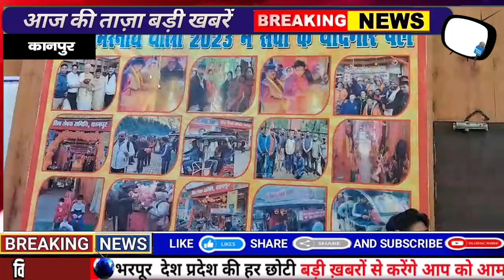Kanpur : बाबा अमरनाथ की यात्रा में यात्रियों के लिए शिव सेवक समिति द्वारा आयोजित होगा भव्य भंडारा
Shiv Sevak Samiti Kanpur, in a commendable effort, had earlier sent 300 e-rickshaws from Kanpur to Amarnath for the Amarnath Yatra. They have once again stepped up to provide free food arrangements for pilgrims during the Amarnath Yatra. On October 1st, Shiv Sevak Samiti Kanpur organized a grand event, shedding light on the service initiatives undertaken during Baba Amarnath's pilgrimage. The program also featured the distribution of sacred offerings. Arun Pathak also extended his support to enhance the grandeur of this service initiative.
Report : Naman Agarwal.
Edited By : Naman Agarwal.